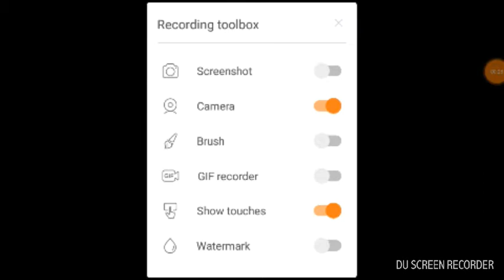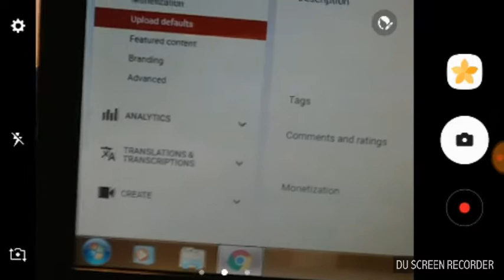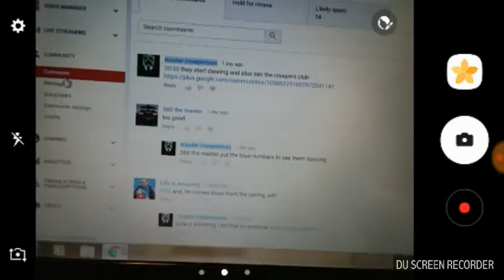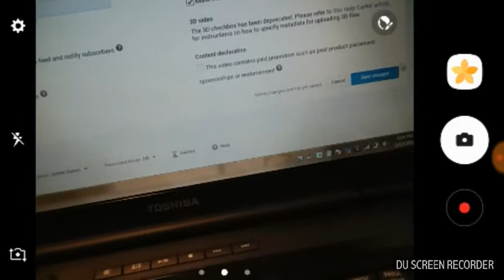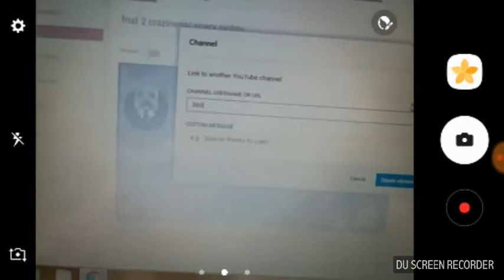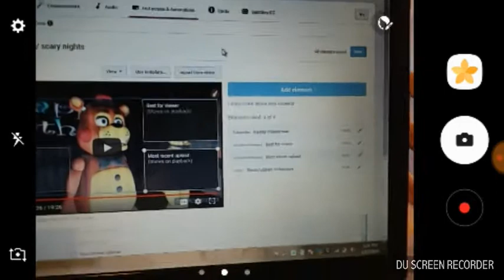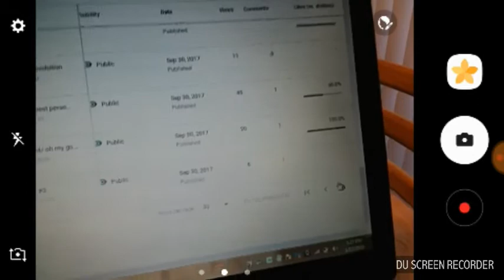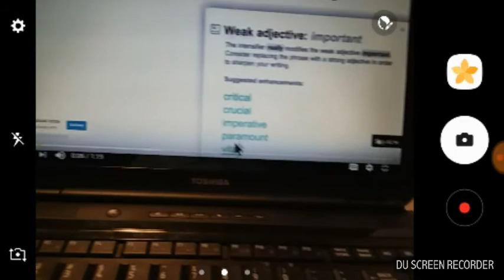THANKS FOR 1000 VIEWS ON THIS CHANNEL